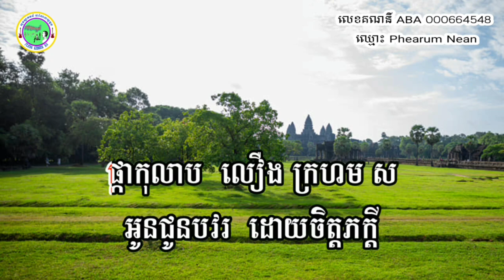បងទៅភ្ជុំវត្តណា - ភ្លេងសុទ្ធ - ខារ៉ាអូខេ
បងប្អូនអាចឧបត្ថម្ភចូលក្នុងគណនី ACLEDAទាន់ចិត្ត ៖ 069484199/ឬតាមគណនីលេខ 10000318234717 ,ឈ្មោះ KONG
DANETH
សូមស្វាគមន៏មកកាន់ឆាណែល